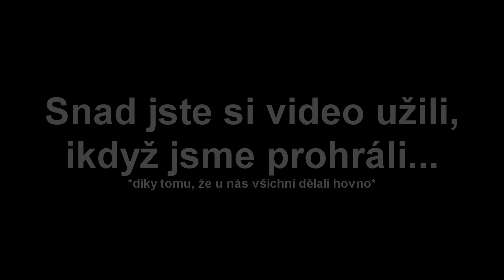MiniAnni Keyboard & Mouse Sounds ft Razer Blackwidow Chroma & Deathadder Chroma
Na víkend chystám něco velkýho, takže tu zatím máte hodně žádaný reupload mého nejúspěšnějšího videa ze starého kanálu.
Tam dosáhlo skoro 25 000 zhlédnutí, kolik dáme tady? :D

Resourcepack: Emethys

Periferie:

Myši:
Klávesnice: Razer Blackwidow Chroma
Sluchátka/Mikrofon: HyperX Cloud II
Monitor: IIyama G-Master G2530HSU-B1, 24,5", 1920x1080